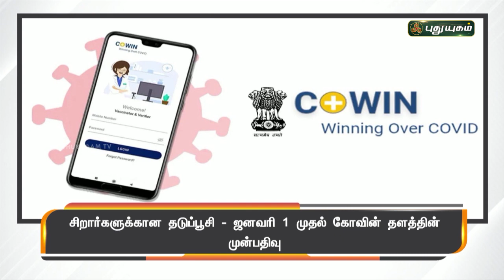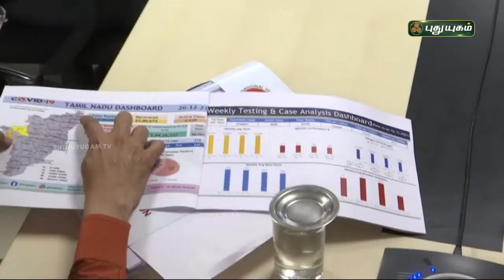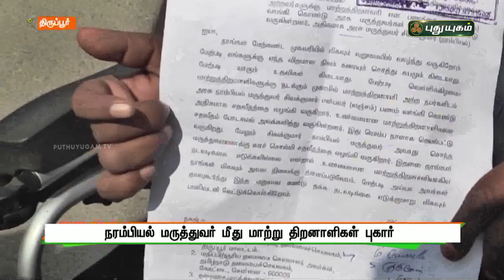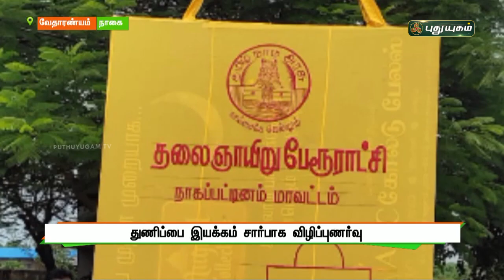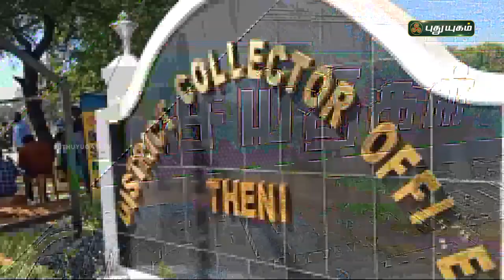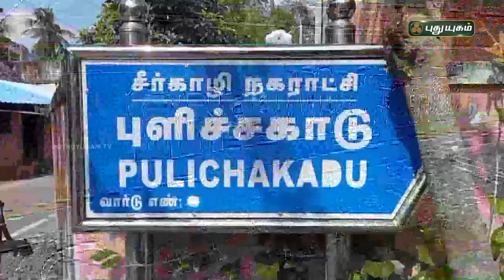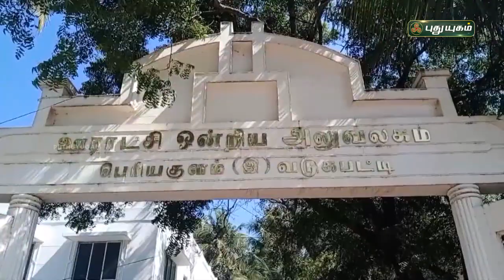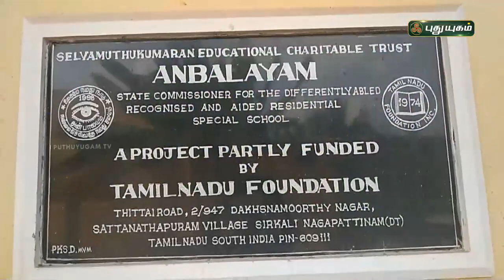புதுயுகம் செய்திகள் | 8 PM News | 27/12/2021 | PuthuyugamTV